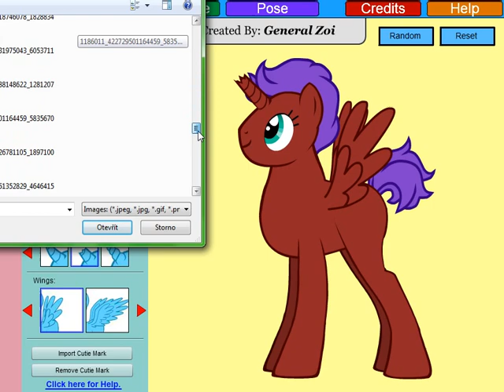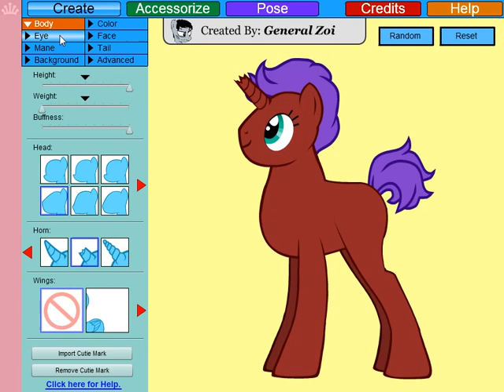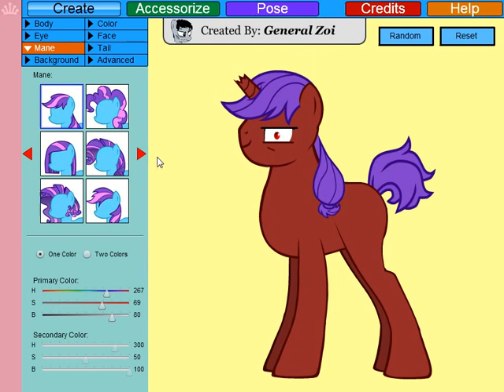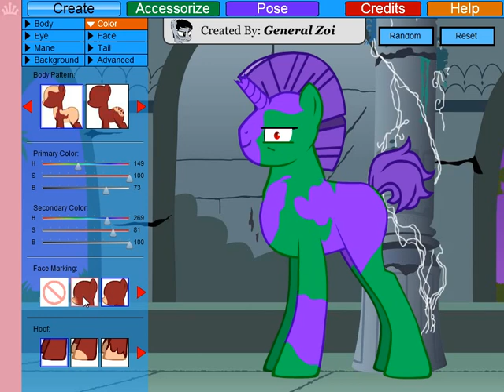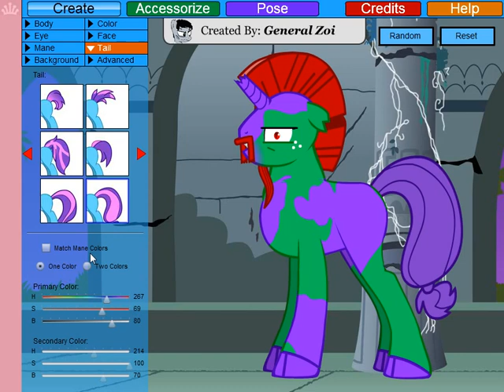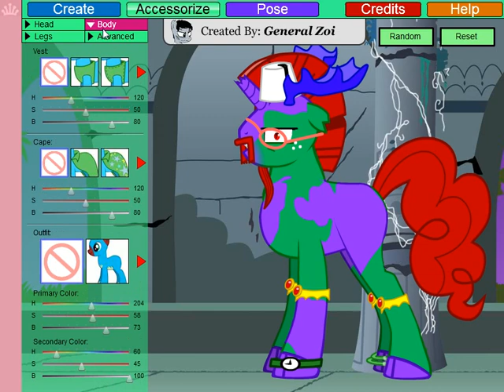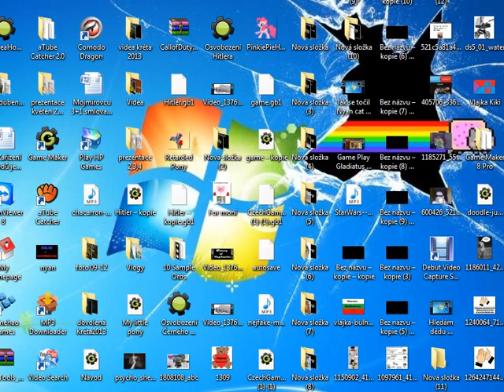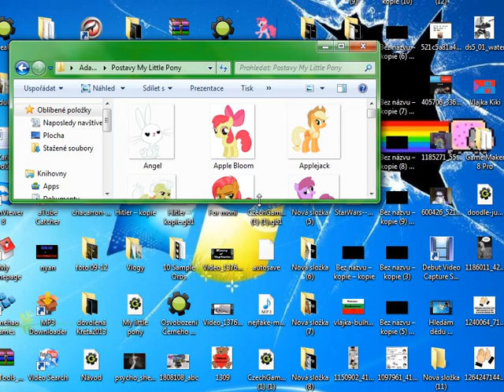Tutoriál - Jak vytvořit vlastní postavu MLP - CZ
Tohle video, je návod jak vytvořit vlastní postavy my little pony, doufám že se vám bude líbit :)